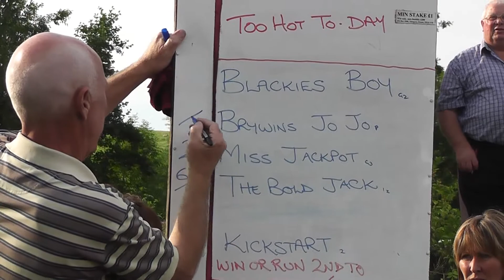HUNDRED HOUSE HARNESS RACES 2014 GRADE B HEAT 1